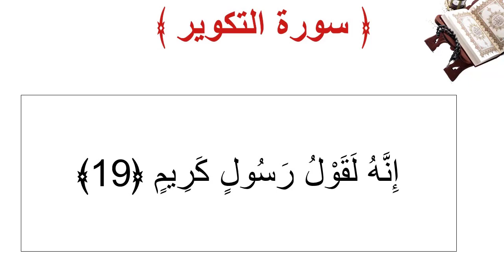سورة التكوير الأية 19